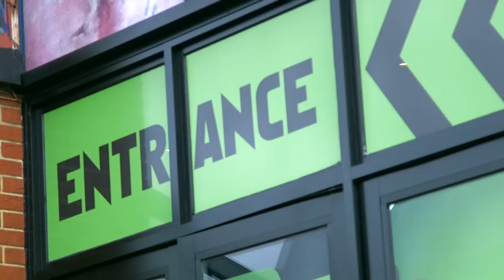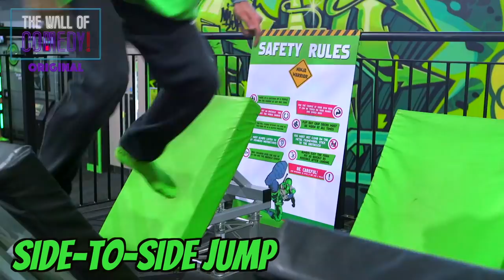Filly VS Willy: Flip Out! S1 EPISODE 3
Special thank you to Flip Out Brent-Cross

Edited by: @tonmazzone

The Wall Of Comedy is a Brand New home of UK comedy and Entertainment, founded by Mandem On The Wall .

The Wall Of Comedy Shop